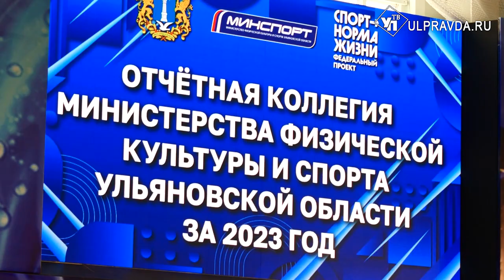Что нового появится в спортивной жизни Ульяновской области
На коллегии областного спортивного ведомства подвели итоги прошлого года и наметили планы на будущее. Что сделали и что ещё предстоит сделать - подробнее в нашем сюжете.